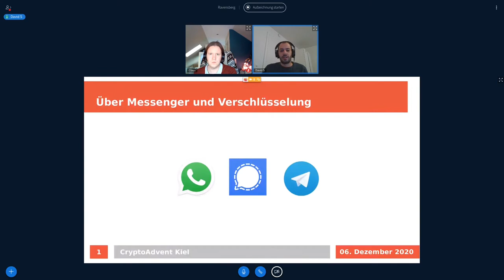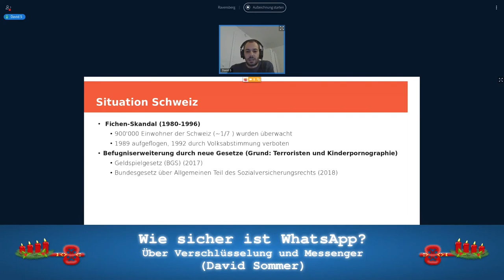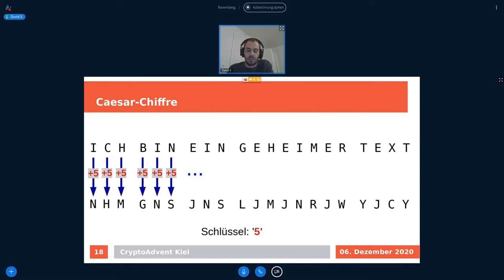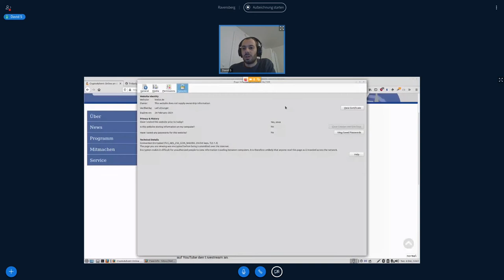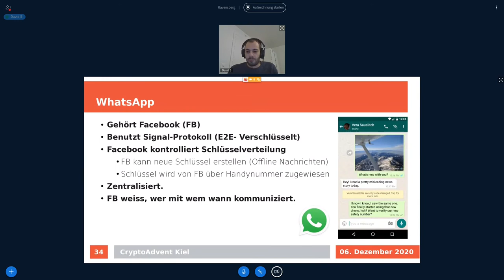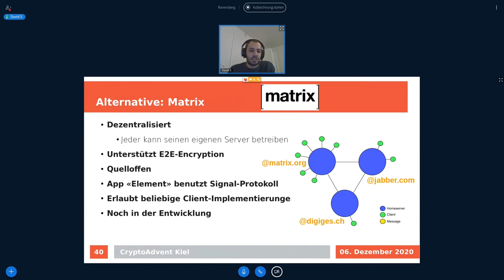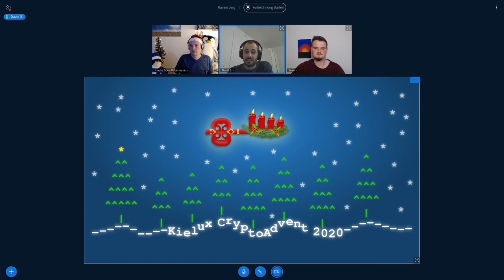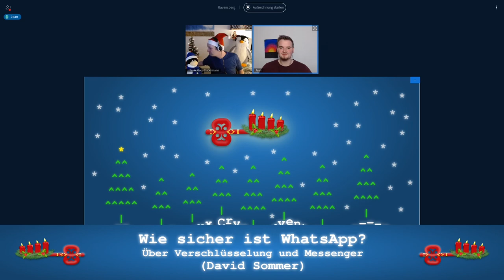CryptoAdvent 2020 - Wie sicher ist WhatsApp? Über Verschlüsselung und Messenger (David Sommer)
Wie sicher sind Messenger wie WhatsApp, Signal, und Telegram? Warum ist das wichtig und was ist eigentlich Verschlüsselung?

Dieser für Anfänger ohne Hintergrundwissen konzipierte Vortrag illustriert zu Beginn den düsteren Stand der Überwachungsgesetze im Nachbarland Schweiz. Dadurch motiviert, folgt eine intuitiven Einführung in die Grundsätze der Verschlüsselung. Der Vortragt zeigt, wo sie hilft und wo nicht, und veranschaulicht die Probleme mit welchen wir heute in der Praxis konfrontiert sind. Da die eingangs erwähnten und häufig benutzten Chat-Apps diese Analyse teilen, vergleichen wir die gängigsten Apps und diskutieren Alternativen, um am Ende eine Installationsempfehlung abzugeben. Der Vortrag richtet sich an Anfänger ohne Hintergrundwissen mit Einführungsschwerpunkt Schweiz.